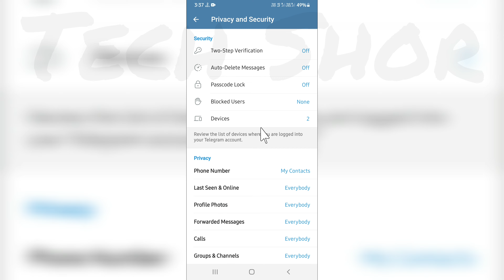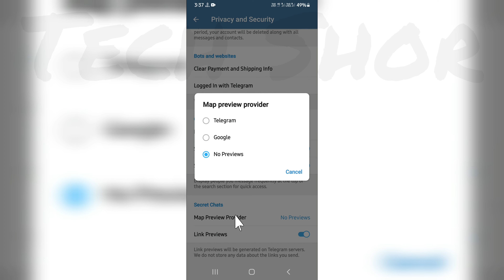How to enable Sensitive Content On Telegram Android | How to enable disable filter in telegram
How to enable Sensitive Content On Telegram Android
  How to enable disable filter in telegram

●My Channel Gears:

● Hp Pavilion Gaming Laptop:

●Boya By M1 Mic :

●Boat Rockerz 400:

●Moto Vlogging Action Pro Chest Mount:

● Fuarez Mic

●Bluetooth Headset

●Bluetooth Speaker

●Wireless Headphone